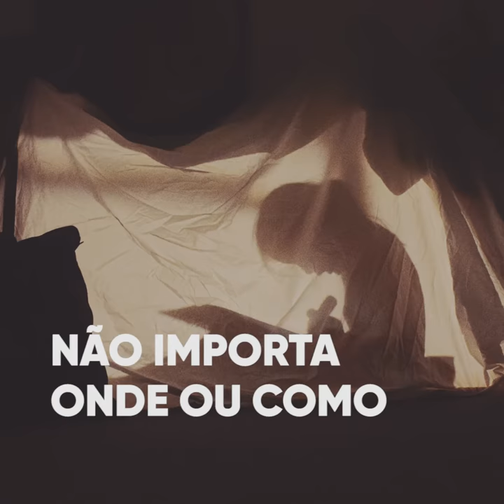Festa do Livro FNAC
Não tens tempo para ler? Se encontrares o livro certo, tens